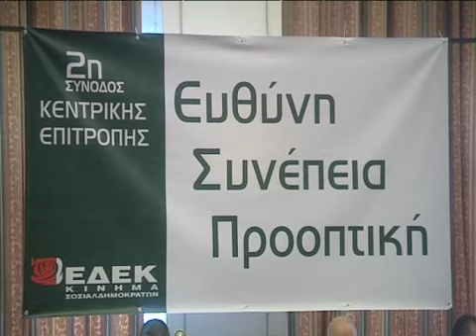Με Λιλλήκα η ΕΔΕΚ στις Προεδρικές